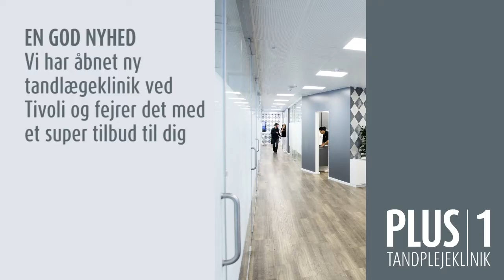Plus 1 Buskampagne